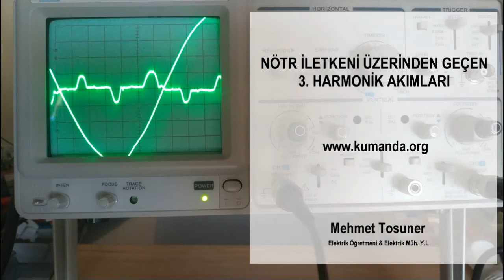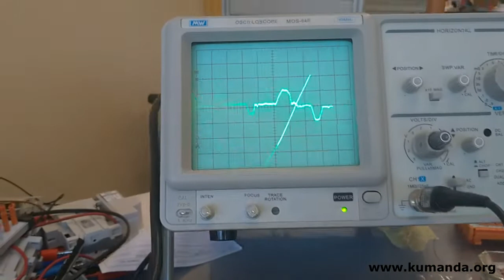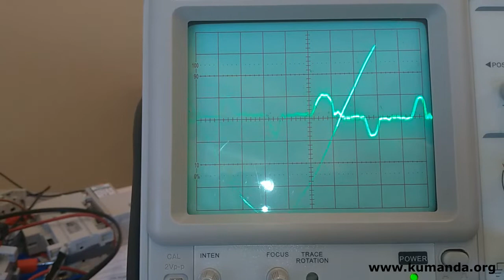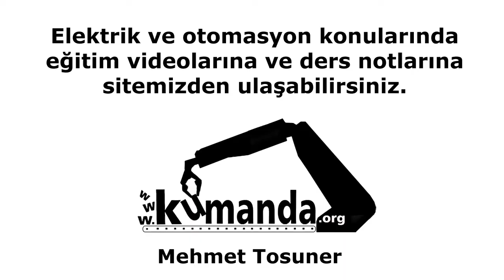Nötr iletkeni üzerinden geçen 3. harmonik akımları - Mehmet Tosuner